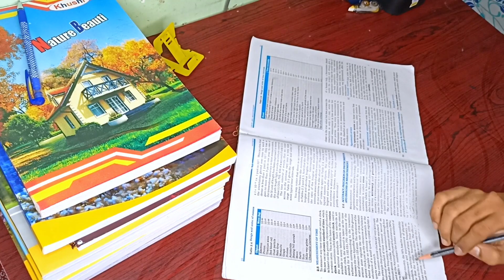Preparing for JEE 2024 | A day in the life of a JEE ASPIRANT | JEE vlogs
Hey guys welcome in this video.
I upload vlogs of MY DAILY ROUTINE.

All the equipments and editing apps :-
• Phone/no camera- Realme3pro
• laptop - Asus vivobook14
• earpods - boult freepods
• Watch - noise
• Video editor - kinemaster
• thumbnail- PicsArt
• Mic - Boya
• kuch bacha hai to comment me puchna 😁